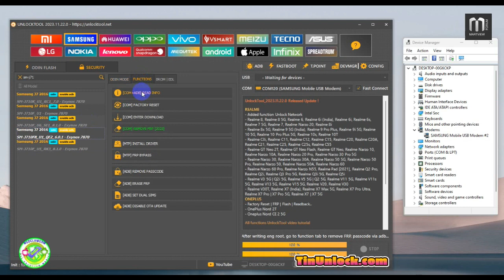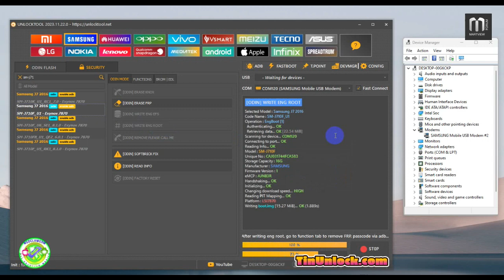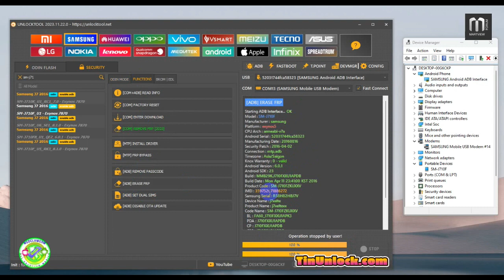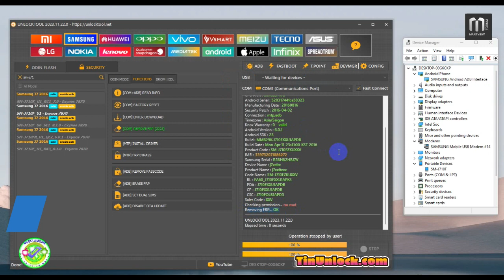SAMSUNG J7 2016 (SM-J710F) U1 ANDROID 6.0.1 FRP REMOVE DONE BY UNLOCKTOOL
😍Web Oder Active Tool Box Dongle và Service Unlock Bypass(Giá Tốt/Price Good)
✅ AE Cần Tạo Tài Khoản Web Oder Xem Giá(LH Trực Tiếp Em)
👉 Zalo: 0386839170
☑️ UnlockTool login 6Hours later can change PC (sau 6 tiếng có thể đổi PC)